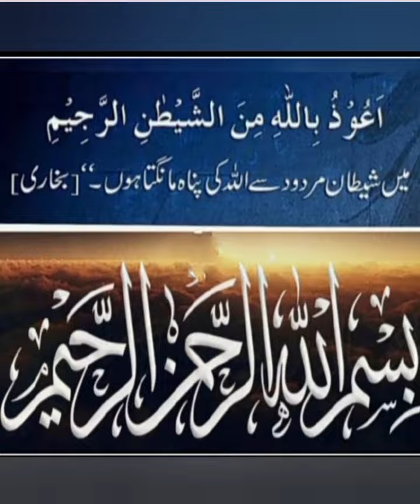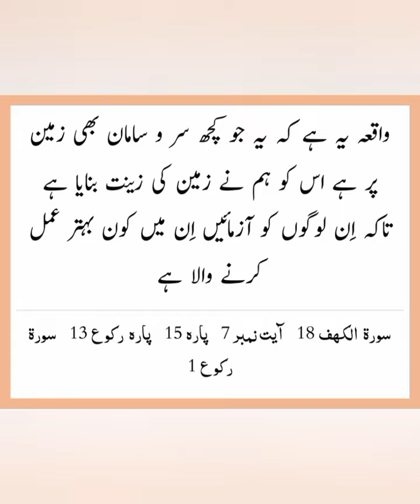Kyun na Aaj ki subh ks Aaghaz Allah k kalam se? (Al-kahf 7) 6 Ramazan 1445h 17 March 2024 Sunday